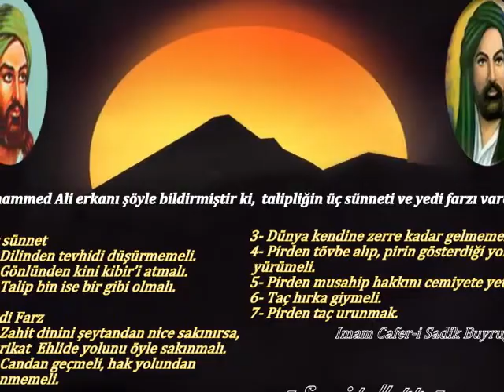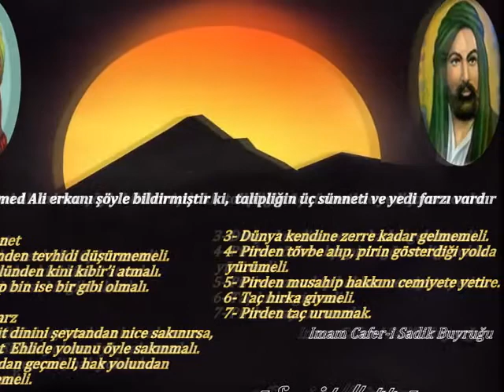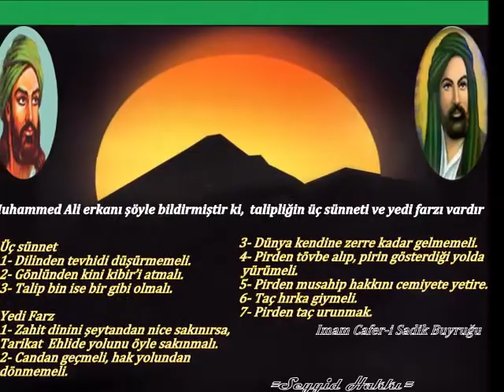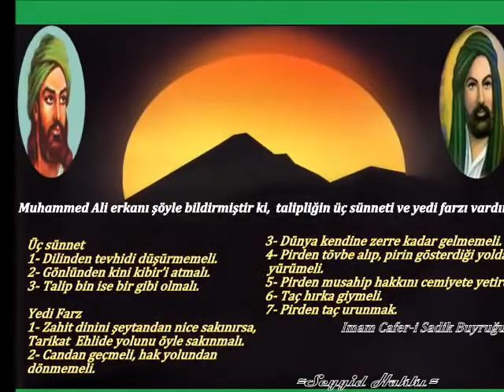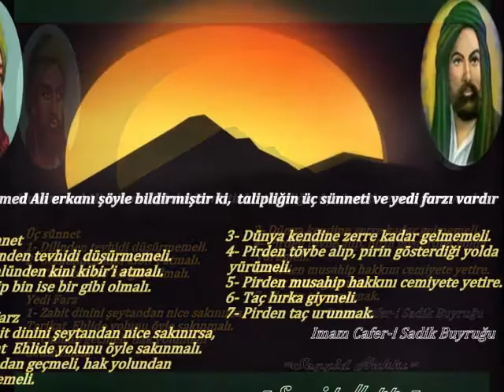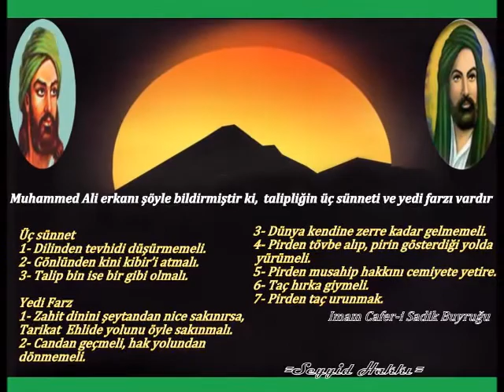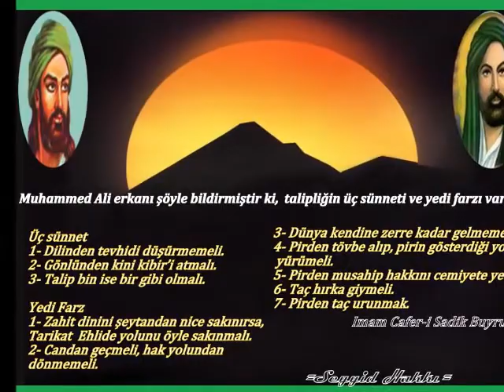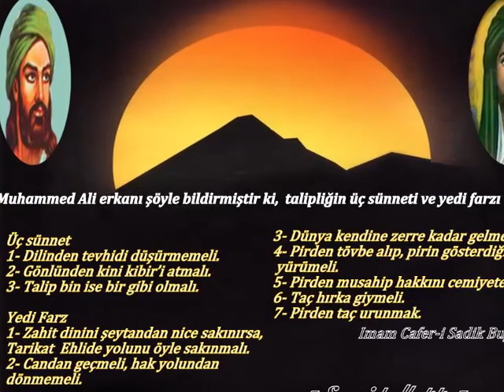Alevi inancında ikrar-Seyyid Hakkı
Alevi inancında ikrar

Alevi inancında ikrar vermeyen bir kişi Alevi değildir. Çünkü Muhammed Ali yolu, ikrar üzerine kurulmuştur. İkrar sözlük anlamı; Söz vermek, yemin etmek, biat etmektir. Alevilikte verilen ikrar; Allah’ın birliğine, Hz.Muhammed’in peygamberliğine, Hz.Ali’nin Veliahtlığına itaat etmek, Ehl-i Beyt’e muhabbet ve Mürşid-Pir buyruğuna riayet etme sözüdür. Verilen ikrar bilerek ve gönülden olmalıdır.

Ikrar aktı, Adem peygamber öncesine dayanır. Allah ruhları yaratırken, Ruhlar Allah’ın varlığını ve birliğini tasdık ederek ikrar vermişlerdir.. O’nun illahi kuvvetine inanıp bağlılıklarını dile getirmişlerdir. Ilk ikrar Allah ile melek Cebrail arasında olmuştur.. Allah melek Cebraili yaratırken kendisine sorar “sen kimsin ben kimim?” ve melek Cebrail, “sen yaradansın ben ise yaradılan” demiştir. Işte ikrar aktının temeli de burda atılmış oldu. Allah, aynı soruyu Şeytan’a da sordu ama şeytan ikrar vermedi yani Allah’a itaat etmedi. Fakat bu ruhlar dünyaya geldikten sonra bunların bir kısmı verdikleri ikrarı unuttular.

Alevi erkanında ikrar vermedeki amaç kalü Bela’dan beri verilen ikrarı hatırlatmaktır, insanlığın ilk ikrarına göndermedir. Dolayısiyle yola girmek isetyen (talip olmak isteyen) kişinin bilerek ve gönülden inanıp, Cem erkanında toplum ve pir huzurunda söz verip, yolun kurallarını, ilkelerini yerine getirmekle mükelleftir. Burdaki amaç iyi insan, faydalı insan, uyumlu insan olmakdır.

Ikrar verip yola girmek isteyen kişi, pir huzurunda ikrar vermeden önce, başta eşi ile ve daha sonra diğer aile fertleriyle gönülbirliğine gitmeli ve rızalıkları alınmalı. Bu gönülbirliğinden sonra Hakk Meydanı’nda Pir ve toplum huzurunda ikrar verebilir.
=Seyyid Hakkı=